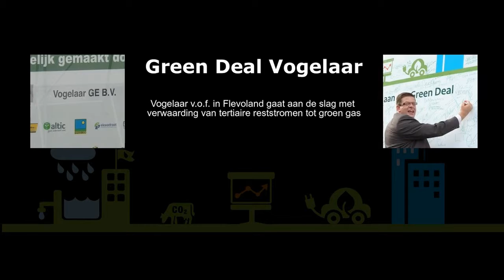Aanpak Green Deal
Nederland kiest voor groene groei. Economische groei die rekening houdt met de leefomgeving en duurzame ontwikkeling. Met de Green Deal aanpak geeft het kabinet ruimte aan vernieuwende initiatieven uit de samenleving om de transitie naar een duurzame economie te versnellen. Bij de uitvoering van duurzame initiatieven lopen bedrijven, medeoverheden en groepen burgers soms tegen barrières aan. De Green Deal aanpak is er om die weg te nemen. De rol van de overheid hierbij varieert per initiatief: van het wegnemen van belemmeringen in wet- en regelgeving en het toegankelijk maken van netwerken tot het ondersteunen van toegang tot de kapitaalmarkt. Centrale thema's zijn energie, voedsel, water, grondstoffen, biodiversiteit, mobiliteit, biobased economy, klimaat en bouw. Het animatiefilmpje schets een beeld van de Green Deal en geeft enkele voorbeelden.